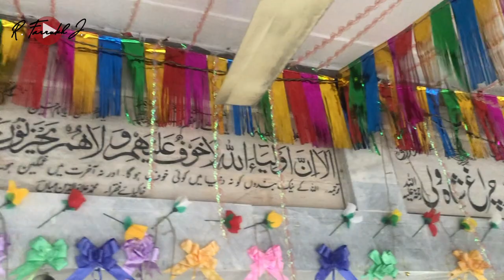Darbar Hazrat Syed Sher Shah Wali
Hazrat Syed Sher Shah Wali's Shrine is a Historic Sites, Historic Walking Areas, Sacred & Religious Sites place is located in Lahore, Punjab Province. The address of Hazrat Syed Sher Shah Wali's Shrine is Inside Greater Iqbal Park near Lahore Fort & Gurdwara Dera sahib, Lahore